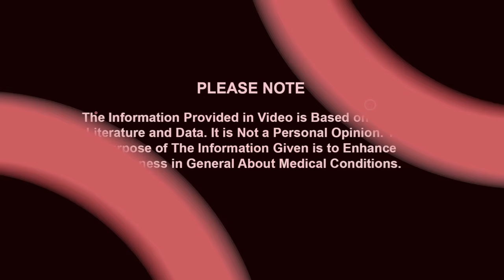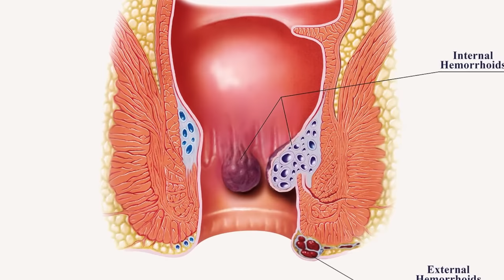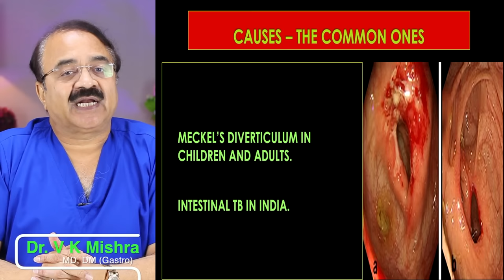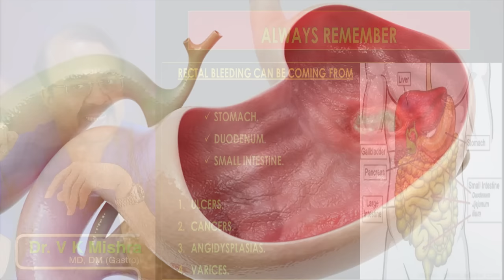लैट्रीन में ताजा लाल खून सिर्फ Piles ही कारण नहीं || WHAT DISEASE CONDITIONS CAUSE BLOOD IN STOOL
लैट्रीन में ताजा लाल खून सिर्फ Piles ही कारण नहीं || WHAT DISEASE CONDITIONS CAUSE BLOOD IN STOOL || विशेषज्ञ डॉक्टर वी.के.मिश्रा (गैस्ट्रो एवं लिवर) || The Gastro Liver Hospital Kanpur || हॉस्पिटल में सम्पर्क करने के लिए इस नंबर पे बात करे || बात करने का समय 10:00  सुबह से शाम 6:00 तक 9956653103, 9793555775, 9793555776

• Colonoscopy
• ERCP
• Endoscopic ultrasound.
• Capsule endoscopy.
• Hydrogen breath test.